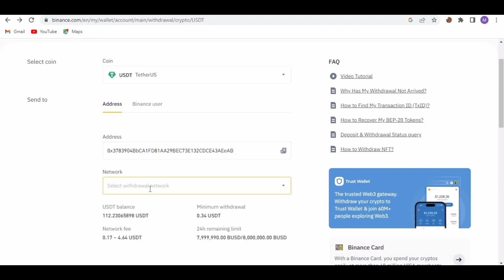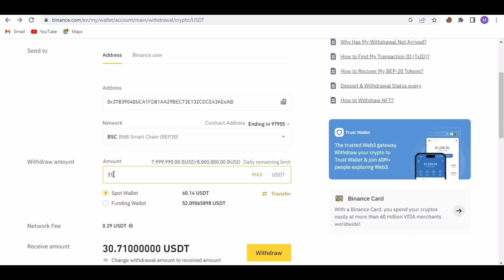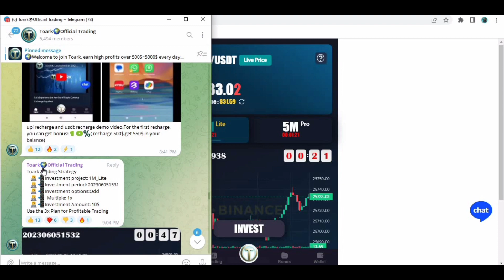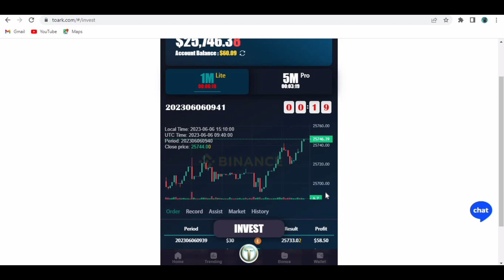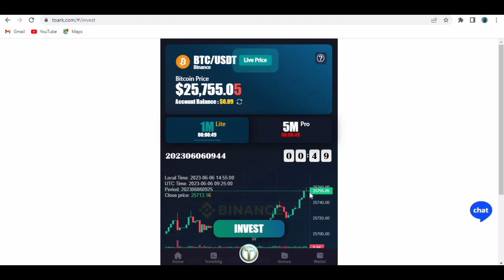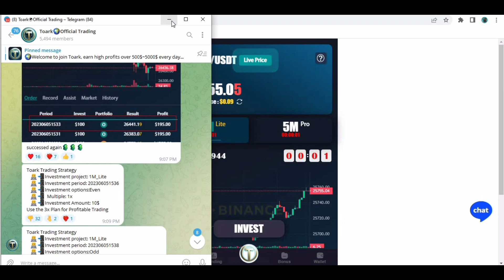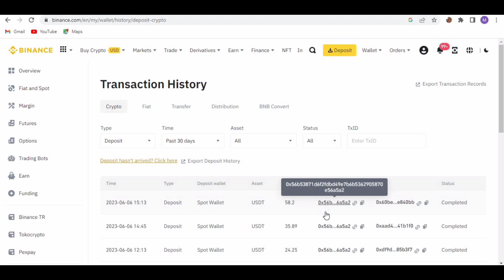Toark Website Live Deposit & Withdrawal 60USDT.